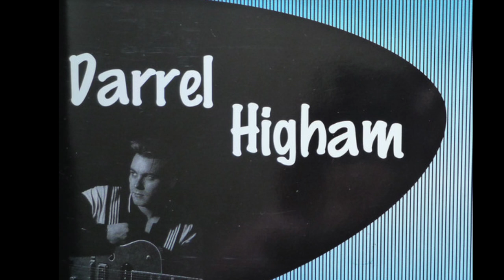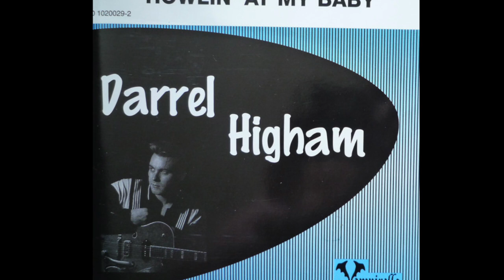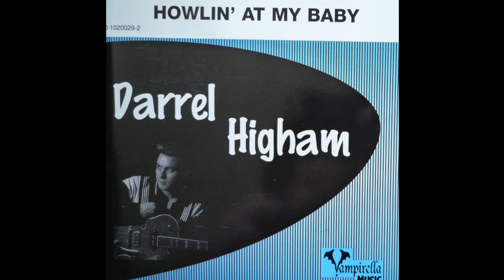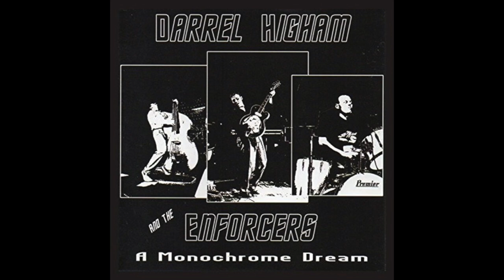Darrel Higham the Elvis Connection TCB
1. That’s All Right Mama 00:00
   2. Milk Cow Blues 03:22
   3. Anyplace Is Paradise 07:17
   4. I’m Left, You're Right, She's Gone 09:29
   5. Hound Dog 12:12
   6. Lawdy Miss Clawdy 14:26
   7. Have I Told You Lately That I  Love You 17:20
   8. His Latest Flame 19:49
   9. I Beg of You 22:32
 10. A Big Hunk O' Love 25:43
 11.  Pocketful of Rainbows 28:36
 12.  I Want You With Me 31:57
 13.  Gonna Get Back Home Somehow 34:05
 14.  Hard Knocks 37:07
 15.  What’d I Say 39:40
 16.  Big Boss Man 42:45
 17.  All I Needed Was The Rain 46:53
 18.  Clean Up Your Own Backyard 49:55
 19.  Patch It Up 53:14
 20.  Stranger In My Hometown 56:23
 21.  Burning Love 1:00:06
 22.  Way Down 1:03:10